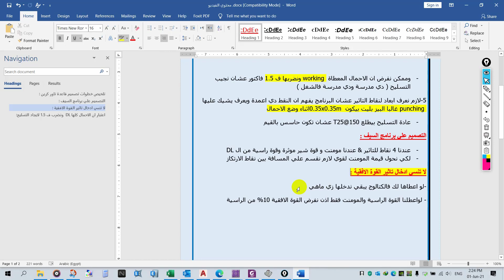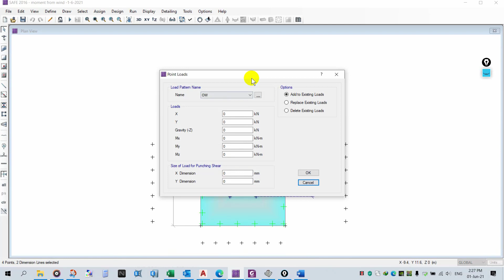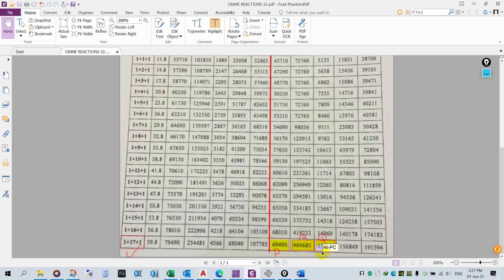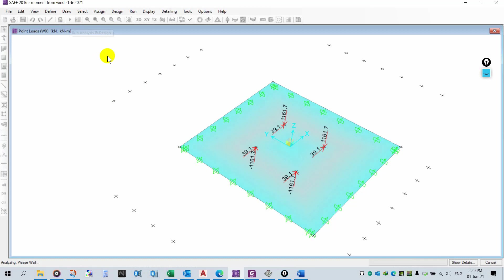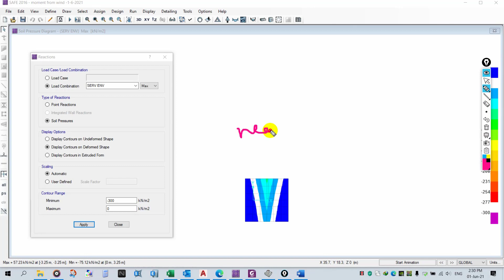3-apply shear force from crane cataloge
لينك الجروب لاي سؤال او استفسار :
ايميل التواصل :
جميع ملخصاتي في تلخيص الاكواد وتصميم العناصر الانشائية :
تحديث يناير 2024 :

يتضمن الفيديو شرح تصميم انشائي يدوي الذى يمكن ان يحتوى على تصميم انشائي سور او تصميم انشائي حمامات سباحة  وأيضا يوضح تصميم انشائي لفيلا وتصميم انشائي سور خارجي ويحتوى على التصميم الانشائي ياسر الليثي ودورة تصميم انشائي يدوي وكذلك تصميم انشائي ومعماري و تصميم وإنشاء حمامات السباحة وبه شرح كتب تصميم وتحليل انشائي و مبادئ تحليل وتصميم انشائي وأيضا تصميم الانشائي علي عبد الرحيم و تصاميم انشائية هندسية ويقدم هندسة تصميم انشائي و مهندس تصميم انشائي ويوضح تصميم انشائي لمبنى سكني و تصميم انشائي مكتب ويشرح تصميم انشائي ماهو وتصميم مسجد انشائي وتصميم موضوع انشائي و تصميم موضوع انشائي عن الهاتف المحمول وتصميم مخطط انشائي و تصميم منزل انشائي ويوضح التصميم الانشائي من الالف للياء و تصميم انشائي لسورو تصميم إنشائي لعمارة سكنية و تصميم انشائي لمنزل او تصميم انشائي لمنزل صغيرعن طريق لوح تصميم انشائي ويقدم دورة تصميم انشائي كاملة و مشروع تصميم انشائي كامل و كورس تصميم انشائي كامل  pdf دورة تصميم انشائي كاملة و كورس تصميم انشائي و كتب تصميم انشائي وشرح تصميم فيلا انشائي وانشاء تصميم فوتوشوب وبه شرح تصميم فيلا انشائي  pdf و كتب تصميم انشائي و برنامج تصميم انشائي عربي وبه شرح دورة تصميم انشائي عمر عبدالعزيزو دوره تصميم انشائى للمهندس عمر عبدالعزيز  2020 .
ويتضمن شرح محاضرات تصميم انشائي-ابراهيم عبد السلام و تصميم مسجد معماري-انشائي-صحي-كهرباء-جداول كميات و تصميم مسجد(معماري-انشائي-صحي-كهرباء) و شرح تصميم انشائي وشغل تصميم انشائي و مكاتب تصميم انشائي وشرح برنامج تصميم انشائي سهل و دورة تصميم انشائي و دبلومة تصميم انشائي و دورات تصميم انشائي و دبلوم تصميم انشائي. pdf دورة تصميم انشائي
ويوضح خطوات تصميم انشائي لفيلا و خطوات تصميم انشائي و خمسات تصميم انشائي و التصميم الانشائي حسب الكود الأمريكي ويفيد اي مهندس تصميم انشائي حديث التخرج حتى لو مطلوب مهندس تصميم انشائي حديث التخرج تصميم تطبيق انشاء او تعليم تصميم انشائي او التصميم الانشائي باستخدام برامج الكمبيوترعن طريق التصميم الانشائي بالكود الأمريكي و التصميم الانشائي بالكود البريطاني سواء يبحث عنه مهندس تصميم انشائى بالقطعة او يقرا كتاب تصميم انشائي بالعربي ويفيد او من مكاتب تصميم انشائي بالإسكندرية في البحث عن وظيفة مهندس تصميم انشائي بالقاهرة في تصميم انشائي.